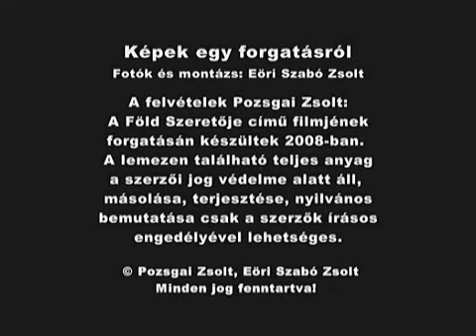Zsolnay-film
A Föld szeretője - játékfim Zsolnay Vilmosról, a pécsi "csodálatos fazekasról". Rendező: Pozsgai Zsolt, opratőr: Nádorfi Lajos. Zsolnay szerepében Őze Áron. További szerepekben Aux Éva, Sunyovszky Szilvia, Kézdy György, Koncz Gábor, Lux Ádám. Zeneszerző: Bókai Zoltán. Fotók: Eöri Szabó Zsolt